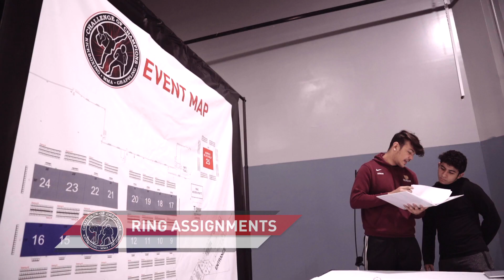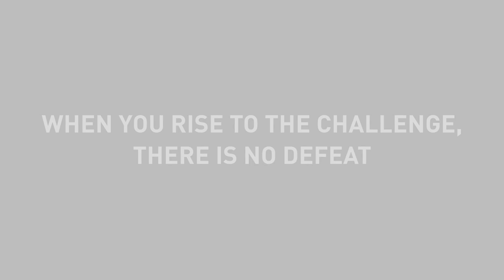Tiger Schulmann's Challenge of Champions | What to Expect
Is this your first time attending Tiger Schulmann's Challenge of Champions? This video follows a first time competitor through the process of checking in, ring assignments etc. to give you a look into what to expect on the day of the event.

Challenge of Champions is the largest mixed martial arts competition in the United States. This past Challenge of Champions event boasted competitors of all ages, backgrounds and belt ranks participating in 300 divisions of head-to-head, dual-discipline martial arts competition. The event took place in front of a sold-out crowd of over 4000 spectators.

Challenge of Champions was introduced over a decade ago in 1996 and has grown to become the largest tournament of its kind in the United States.